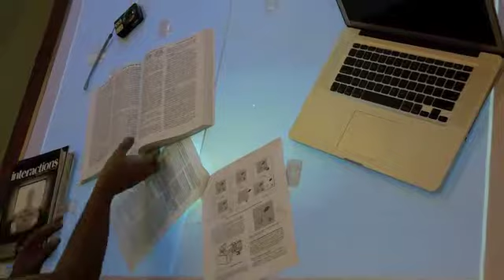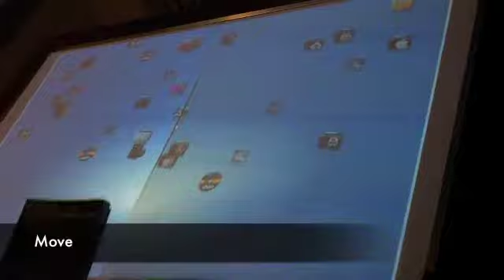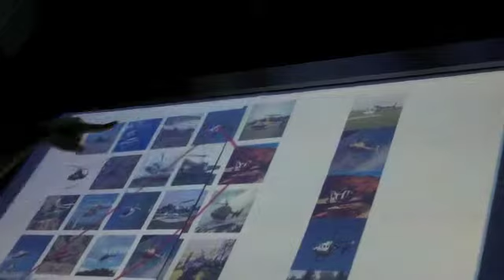Physical/Virtual Occlusion Management on Tabletop Displays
As digital tabletop displays are becoming increasingly inexpensive, common, and available to the mass market, they will also start to be integrated into everyday work environments. In fact, such devices may even totally replace standard desktop computers in the future. However, tabletop displays are horizontal surfaces, and such surfaces invite placing physical objects on them, such as paper, books, and even coffee mugs. This will inevitably give rise to problems where these physical objects occlude virtual objects on the tabletop display. We evaluate unguided and guided visual search performance for a set of techniques that mitigate occlusion between physical and virtual objects on a tabletop display.